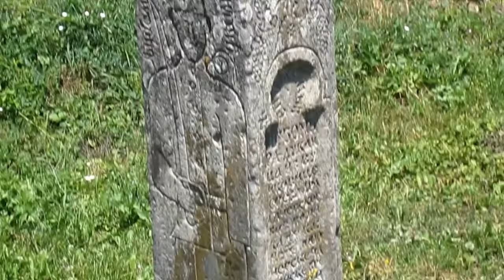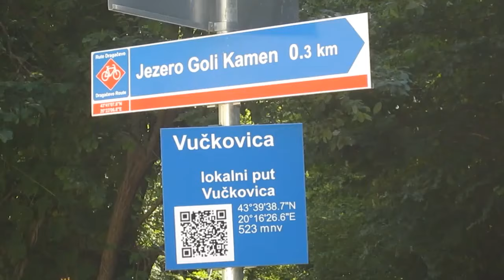Vučkovica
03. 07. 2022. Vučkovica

Jezero Goli kamen, poznatije kao Jezero Vučkovica, smešteno je na područjima sela Vučkovica, Opština Lučani, i Lisa, Opština Ivanjica. Oko 17km je udaljeno od Guče, i 20km od Ivanjice. Jezero se nalazi na 550 metara nadmorske visine i zauzima površinu od 7,4 hektara. Vodom ga snabdevaju dva potoka, iz Ivanjičkih sela Lisa i Luke. Izgrađeno je 1990. godine u svrhu snabdevanja vodom okolnih sela. Oko izgradnje jezera kruže razne priče. Neki meštani tvrde da je izgradnju jezera obezbeđivala vojska i da je na dnu jezera deponovan radioaktivni otpad. Iz tog razloga mnogi zaziru od kupanja na ovom jezeru. Nekim posetiocima to ipak ne smeta da uživaju u njegovoj čistoj vodi, i prirodnom okruženju.

Lake Goli Kamen, better known as Lake Vučkovica, is situated in the areas of the villages of Vučkovica, Lučani Municipality, and Lisa, Ivanjica Municipality. It is about 17 km away from Guča, and 20 km from Ivanjica. The lake is located at 550 meters above sea level and covers an area of 7.4 hectares. It is supplied with water by two streams, from Ivanjica's villages Lisa and Luke. It was built in 1990. for the purpose of supplying water to the surrounding villages. Various stories circulate around the construction of the lake. Some locals claim that the construction of the lake was secured by the army and that radioactive waste was deposited at the bottom of the lake. For this reason, many people avoid swimming in this lake. Some visitors, however, do not mind enjoying its clean water and natural surroundings.